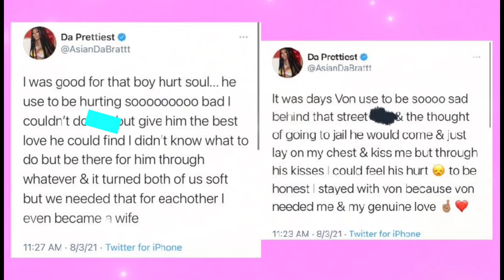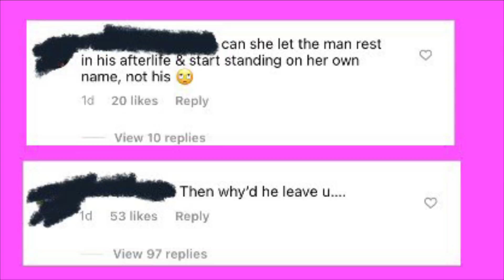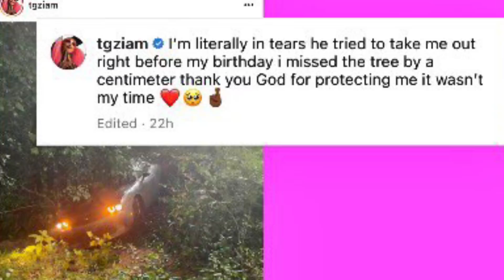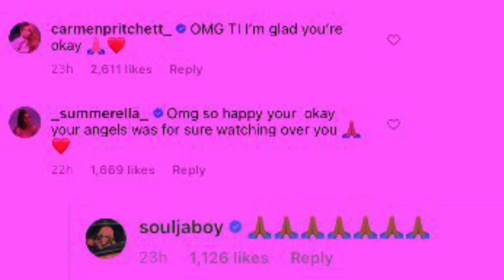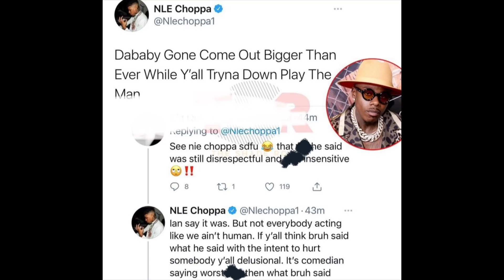Asiandoll Explains “Von Was Just Hurt” ❤️‍🩹 NLE Choppa Stands By His Friend Dababy 😳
Hey guys!

Welcome to another upload by Room4Tea 🍵

This video is a creative commentary 🥰